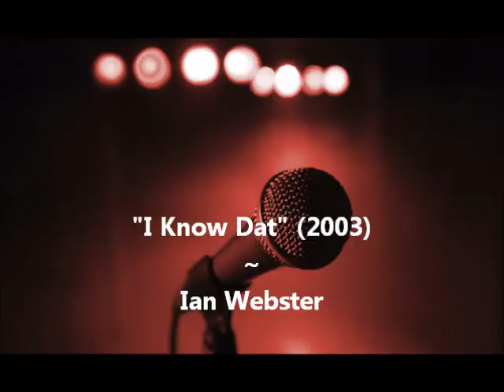Ian Webster ~ I Know Dat (2003)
Social Commentary in Calypso is one of the most accurate gauges of the political/social/cultural 'temperature' of any given period in time.  The true Calypsonian sings from the heart, he/she bars no punches as all is exposed for us to digest and ponder.  Unfortunately, in this time it has become almost impossible to purchase this recorded art form in Music stores, in fact it like trying to catch gold dust in a sand-sieve.